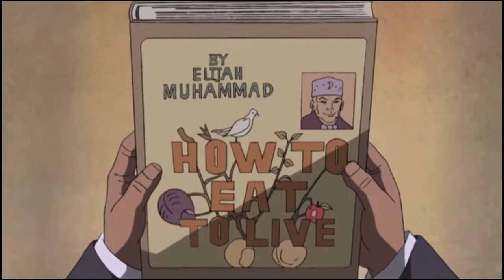Huey’s nihilistic mentality ( woke moments)